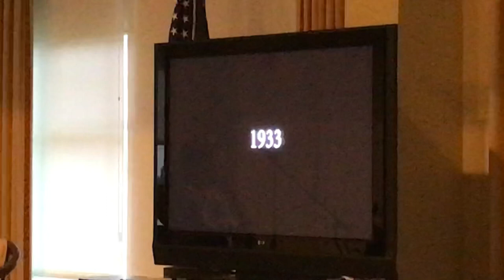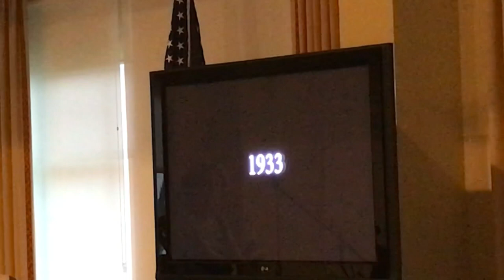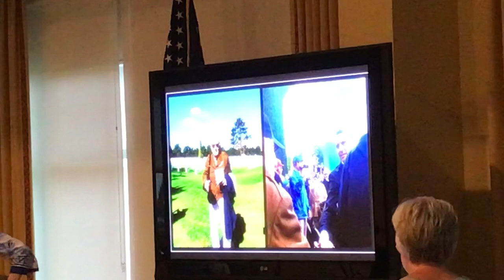Bob Boeke & Tinker Bell